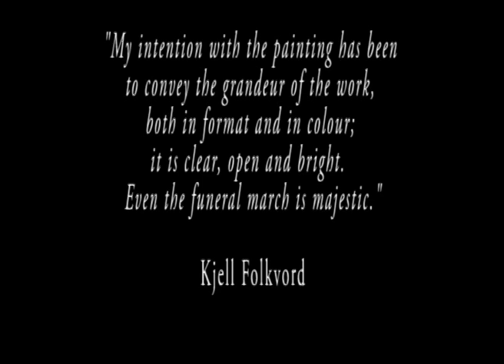3rd Symphony - a painting by Kjell Folkvord